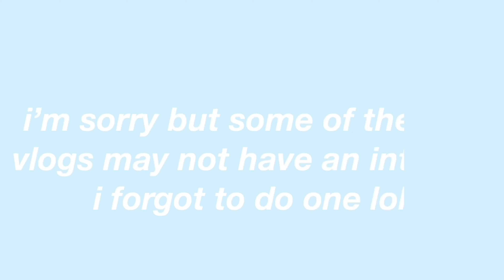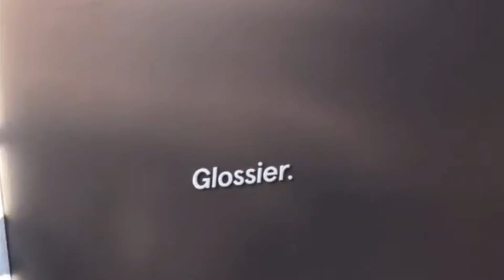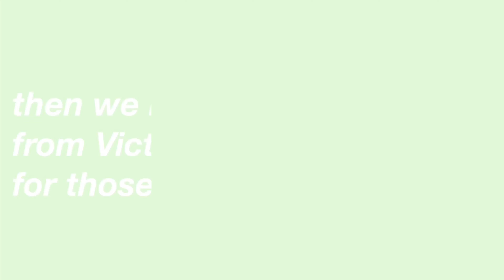NYC VLOG *pt.2* (Todrick Hall concert, glossier & more) | vlogmas week1 | GABRIELLE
I JUST REALIZED THAT I SPELT CIARA WRONG IN THE VIDEO  IM SO SORRY MY BAD 🥴 ‼️‼️
THE WHOLE DESCRIPTION :)

FAQ:

A: 19 years old (September 6th)

A: my iPhone 8+

A: California